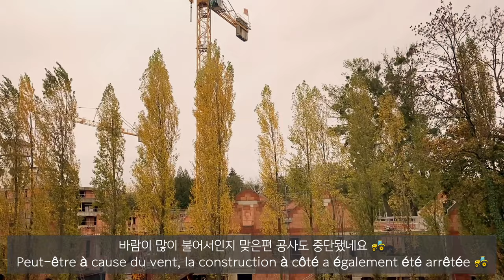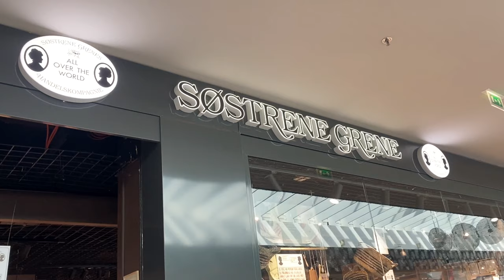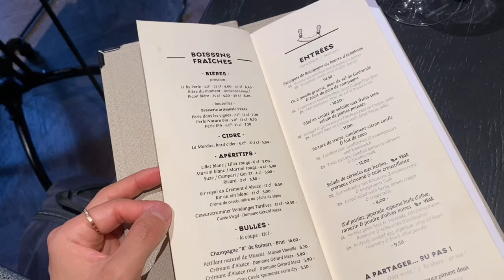🇫🇷𝐯𝐥𝐨𝐠🏡 l Flea market shopping🎠 Making homemade chicken🍗 Christmas in Strasbourg🎄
【Please click more🔻】

hello all :)
À pied's 23rd vlog, daily life in Alsace, France :D
These days, it's been so chilly, hot, rainy, so I'm so moody ☁
When it's chilly, I make curry chicken🍗 and invite my friends to eat it together, and on sunny days, I go shopping at the vintage flea market🎠 and go to restaurants, a simple daily routine.
Please enjoy watching until the end :) Thank U xxx🤩

Produced by 사운드스프레이 Soundspray